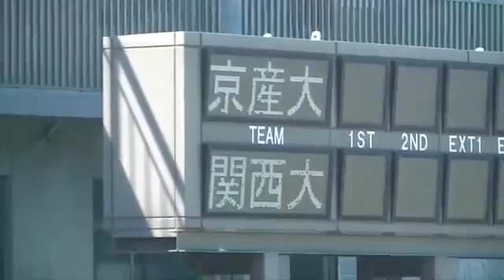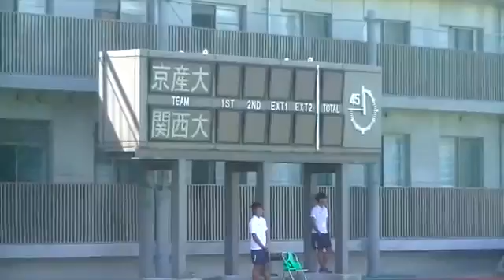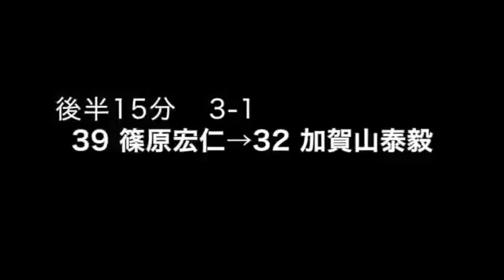2016/10/1 関西学院大学vs京都産業大学 関西学生サッカーリーグ後期第5節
2016年度第94回関西学生サッカーリーグ後期第5節(16節) 関西学院大学vs京都産業大学 1-1(0-0) 得点者：出岡大輝(71分)

2016年度第94回関西学生サッカーリーグ後期第5節(16節) 関西学院大学vs京都産業大学 1-1(0-0) 得点者：出岡大輝(71分) 2016年度第94回関西学生サッカー.

このビデオの情報関西学生サッカーリーグ後期第１節vs京都産業大学 ゴールシーン. 2014.4.6 関西学生サッカーリーグ 前期第一節 関西大学 vs.